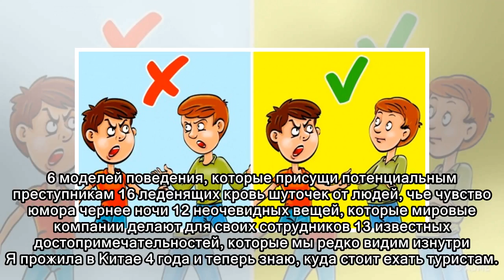20 фотографий, на которых запечатлено все раздражение пользователей сети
20 фотографий, на которых запечатлено все раздражение пользователей сети
 14 советов от героинь любимых фильмов, которые заменят сеанс у психолога 8 способов ответить на хамство, не опустившись до уровня грубияна 10 фильмов для женщин, которые заставят вас по-новому взгляну...